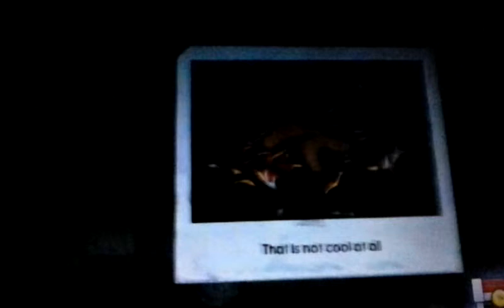Dig Out 8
Team Rose gets their turn again and yea sorry still for bad picture.